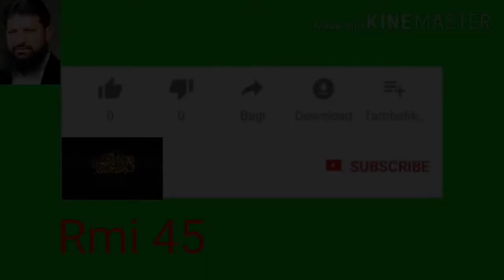Punjab government fulfilled the promise of Rehmat-ul-Alameen scholarship.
Punjab government fulfilled the promise of Rehmat-ul-Alameen scholarship, HEC news in Urdu, PhD news in Urdu,
What promise did the government make to the students?
 government of Mercy of the Worlds scholarship CM program Sardar Usman Buzdar the students conduct the scholarship promise to the mercy of the worlds Sira scholarship to the first 891 students , while the list of students 26 million to date to fund Rs. Also approved.

According to details, the Punjab Chief Minister had announced to give scholarships to talented students from all over the province including Lahore under the Rehmat-ul-Alamin Scholarship Program under which now the Higher Education Department has succeeded in getting these scholarships to 891 students . Students were enrolled under this scholarship to provide free education in public and private universities in Lahore .

Department of Higher Education has selected students for scholarships in 30 different public sector universities . Students to conduct government scholarship , is in the city aaaly give free education institutions doctrines gy.jbkh The realization of this program and program scholarships to the students were not included in the Department of Higher Education officials It is said that the government also approved the release of a fund of Rs . 26 crore for Sira Scholarship .
scholarship times, scholarship hub, scholarship 2021, scholarship, scholarship for pakistani students 2020, scholarship corner, scholarship for pakistani students 2021, scholarship 2020, scholarship for matric pass students 2020